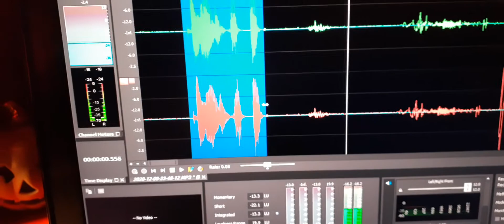4. My son Jeremy’s EVP tells me “Dad, I’m home”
My son Jeremy’s EVP tells me “Dad, I’m home”